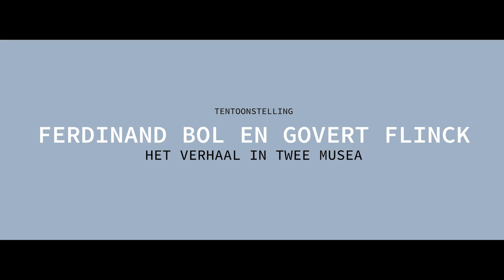Ferdinand Bol en Govert Flinck - Wie zijn ze?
Twee kunstenaars, twee musea, één verhaal. Leer Rembrandts meest succesvolle leerlingen kennen, vanaf 13 oktober in Museum Het Rembrandthuis en het Amsterdam Museum.